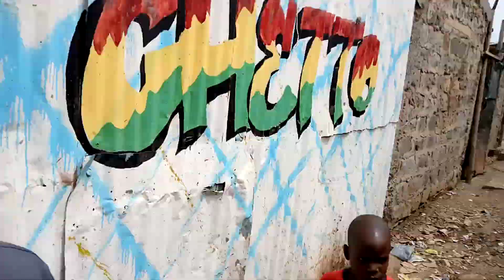Babu Owino In Gotta City!! SECURITY "Fathela" On the Move!!